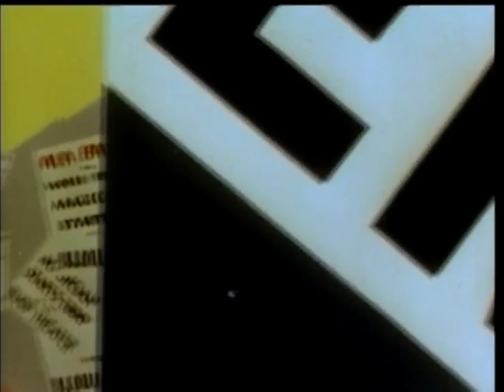Merrie Melodies: Case of the Missing Hare (1942, Old PD print)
Taken from the Cartoon Craze release of "All-Stars Vol. 2".